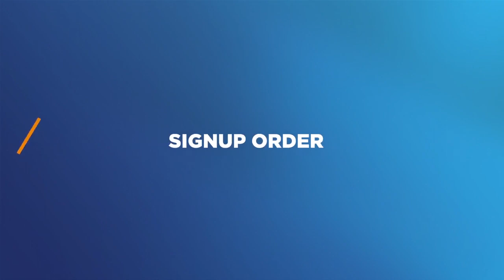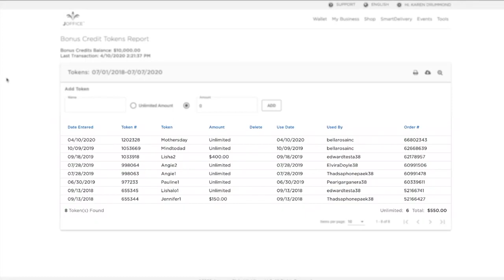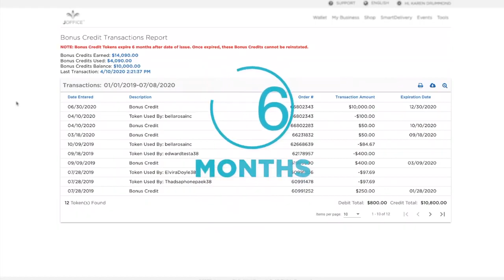โบนัสเครดิต Bonus Credit Jeunesse Global Line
โบนัสเครดิต Bonus Credit

Line : @healthytohome